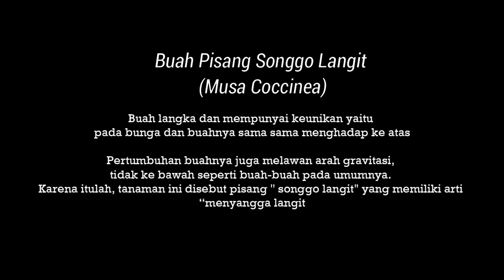PISANG SONGGOLANGIT, Pisang Langka yang Unik||Cara Penanaman Pisang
Buah Pisang Songgo Langit (Musa Coccinea) termasuk buah langka dan mempunyai keunikan yaitu pada bunga dan buahnya sama sama menghadap ke atas.